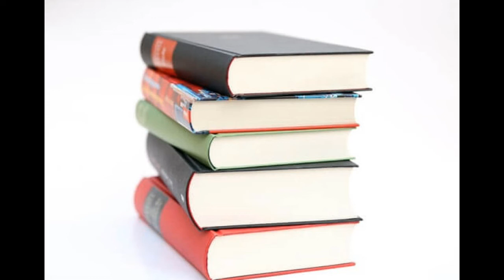#10.12.2018 Sivagangai News| இன்றைய